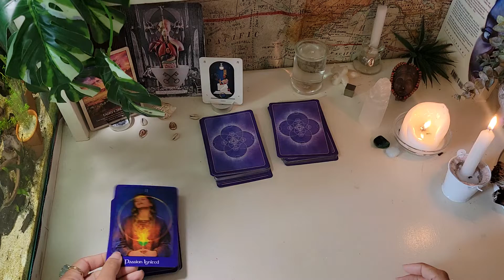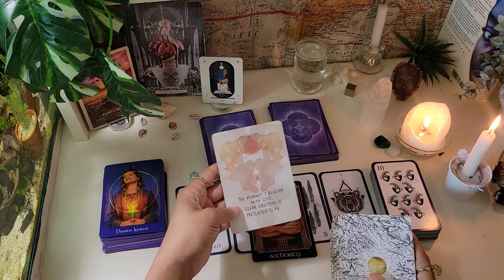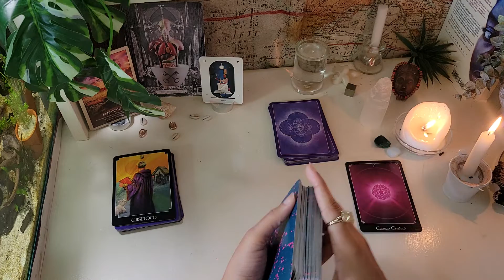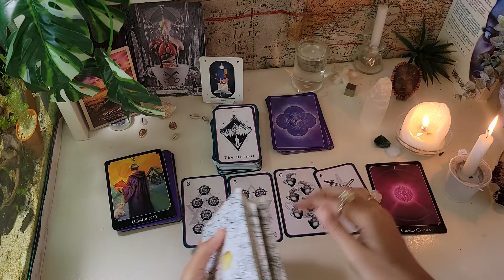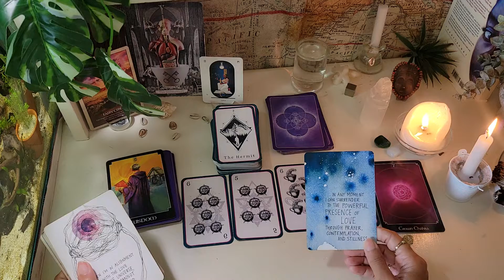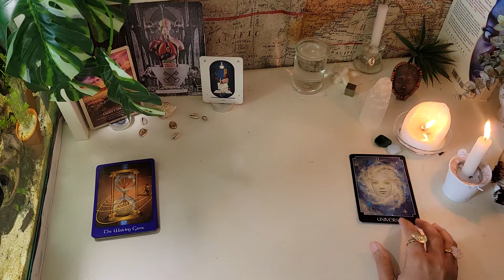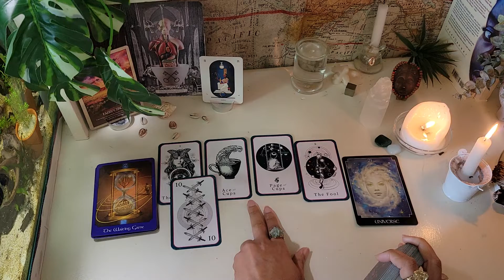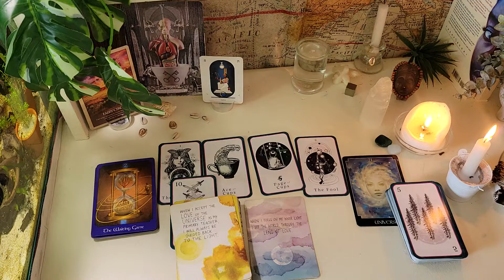🗣Cosmic Messages/Pick A Card Reading! Very Accurate 😝🤯